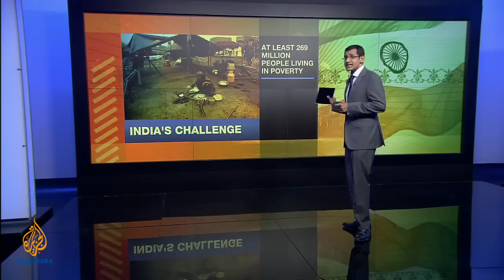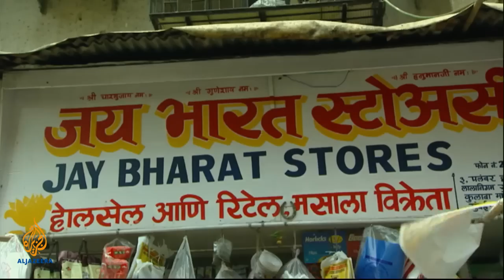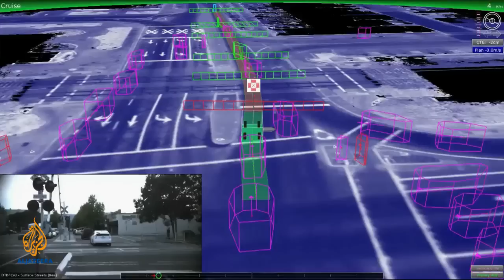India's future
What does Narendra Modi's success at the polls mean for the country and the region? Also we have a look at the new Google Car,